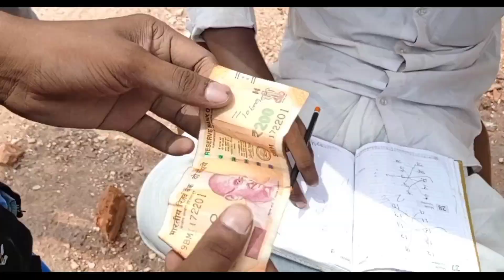Baimaan by Aliul (KEA Aliul)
yeh video sirf entertainment purpose ke liye banaya gya hai